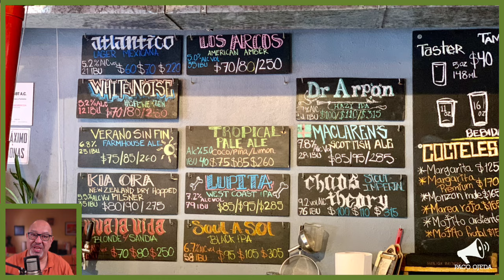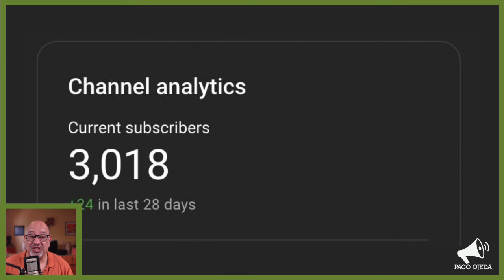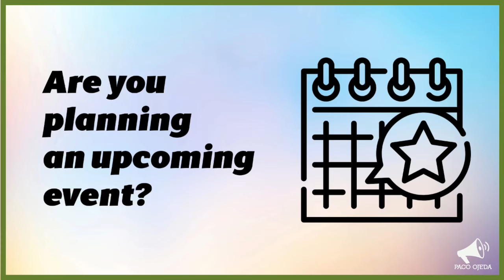Puerto Vallarta Coffee & Headlines • July 8, 2024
Governor Alfaro requests a leave of absence. A love letter for Monzón Brewing. PLUS: Tips for Mexico City travelers.

From today’s broadcast:

HEADLINES

Shout-out to Monzón Brewing for their absolutely awesome and refreshing Viva La Vida watermelon blonde ale!

LEISURE

SPECIAL FEATURE: Mexico City Musts (Historic Downtown)
Cluster friends are planning a trip to Mexico City and staying at a hotel along the beautiful Paseo de la Reforma. Here are some suggestions of places to explore:

Episode 17 of The Spotlight is on Wednesday, July 10 at 4 pm. Here are the watch and registration pages for this show:

Register if you have an event, product or service to promote

The Spotlight now has an explainer video for event organizers looking to connect with a broader audience for free! Check it out and share it with anyone that you know might be interested.

EVENT REMINDERS

JULY 11 @ 5 PM: MAMBO MADNESS! • The Mambo Movement and its Musical Maestros
Dive into the electrifying world of Mambo as we explore its origins, evolution, and impact on music and dance. From the infectious rhythms of Pérez Prado to other influential pioneers, discover the vibrant beats that have captivated audiences worldwide. Get ready to groove and learn about the cultural significance of this exhilarating genre. Take advantage of this unforgettable musical journey!